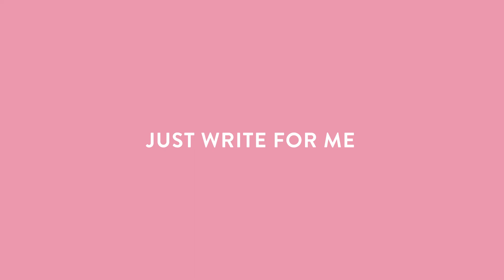314111 JUST WRITE FOR ME - Fringe dog toys - Funky-dogs.com